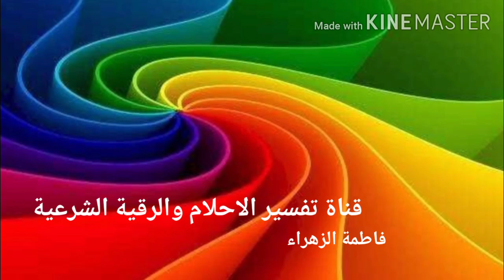تفسير اهم الألوان المبشرة في منامك- اهم ١٢ لون ومعانيهم في المنام|تفسير الاحلام فاطمة الزهراء